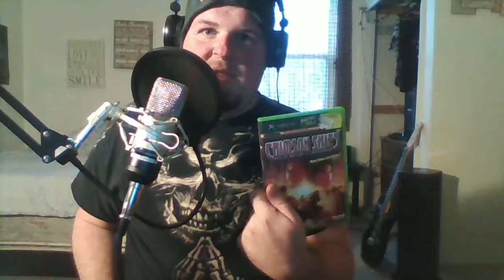Mystery Box From eBay and Amazon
Opening 2 mystery boxes I received in the mail. This should be interested. Rock on and KEEP IT NERDY